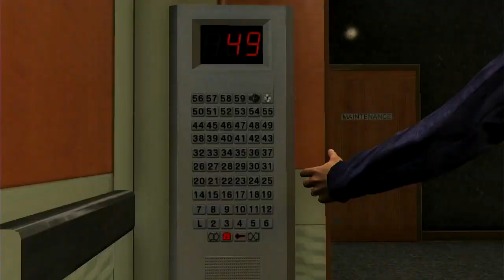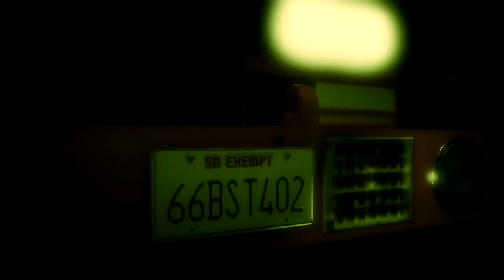MENCURI DARI GEDUNG FBI YANG KEBAKARAN! - Grand Theft Auto 5 (Part 33)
Grand Theft Auto V (GTA 5) adalah game aksi-petualangan 2013 yang dikembangkan oleh Rockstar North dan diterbitkan oleh Rockstar Games. Ini adalah entri utama pertama dalam seri Grand Theft Auto sejak 2008 Grand Theft Auto IV. Berlatar di dalam negara bagian fiksi San Andreas, yang berbasis di California Selatan, kisah pemain tunggal mengikuti tiga kriminal; Franklin, Michael & Trevor, dan upaya mereka untuk melakukan pencurian selagi di bawah tekanan dari agen pemerintah dan tokoh-tokoh kejahatan yang kuat. Desain open world memungkinkan pemain bebas berkeliaran di pedesaan San Andreas dan kota fiksi Los Santos, yang berbasis di Los Angeles, Amerika Serikat.

🎹 Outro song
mell-ø & Ambulo - Stargazing